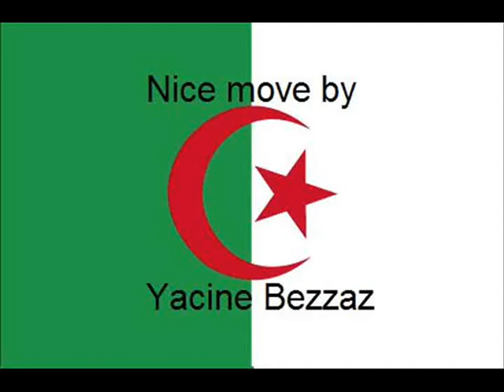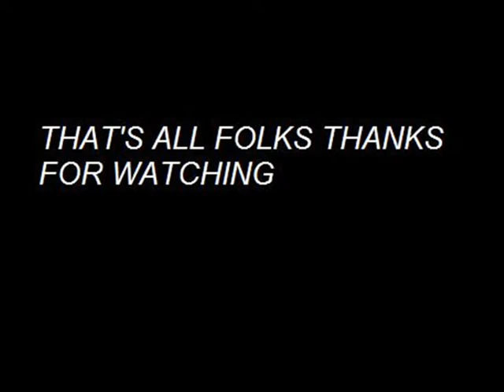Nice move a la Bezzaz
Didn't realize that Bezzaz could do such move in PES 09.